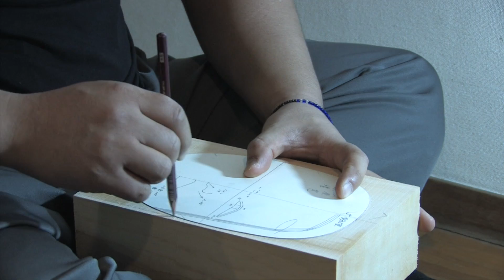Carving a Noh Mask with Bidou Yamaguchi 山口毘堂 能面を打つ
A brief look at the some of the steps involved in making a noh mask with master noh mask carver Bidou Yamaguchi.

能面師、山口毘堂、能面制作をステップごとに魅せる